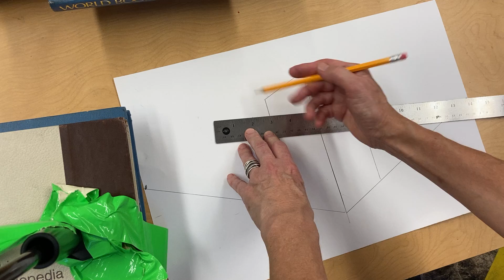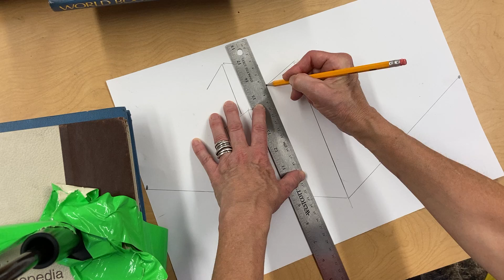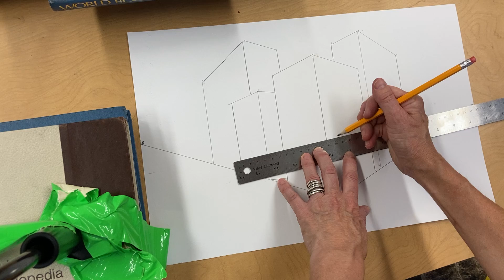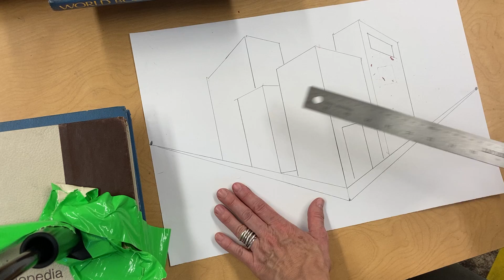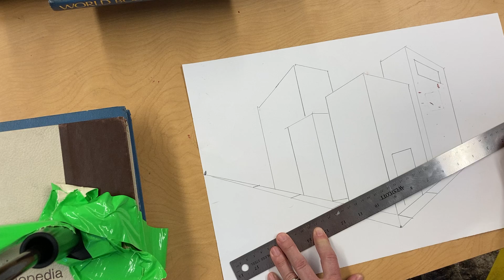September 12, 2022